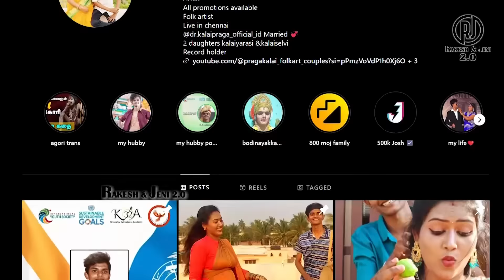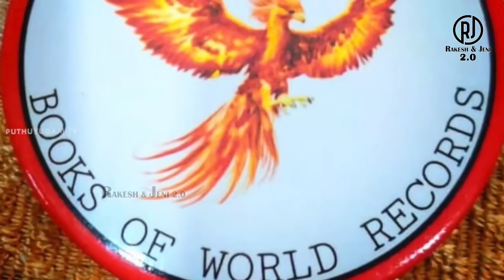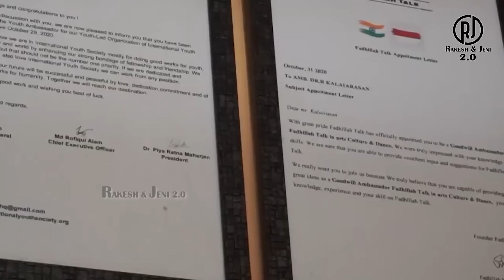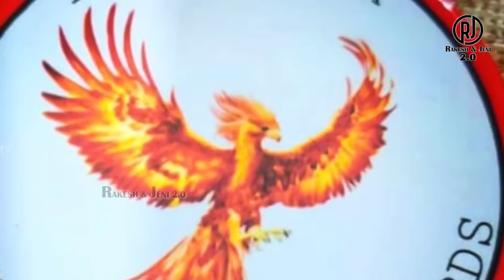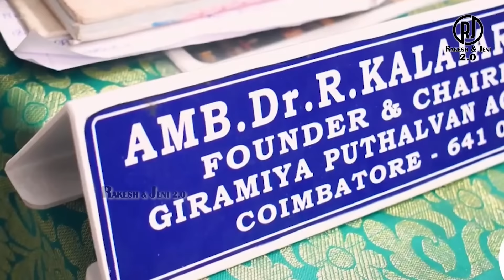TRENDING - யாரு சாமி இவன் | குறளி வித்தைலாம் காற்றான் | அகோரி கலையரசன் | R&J 2.0